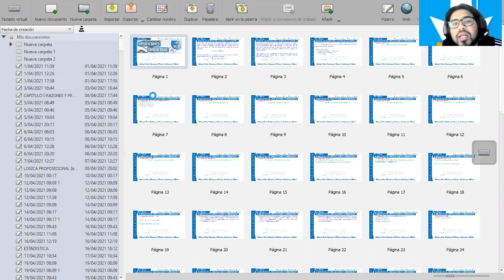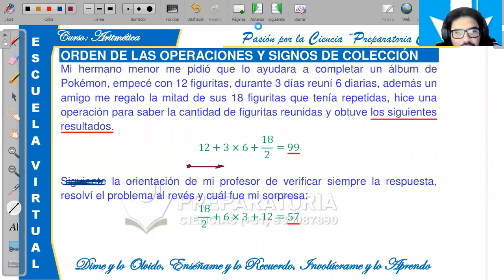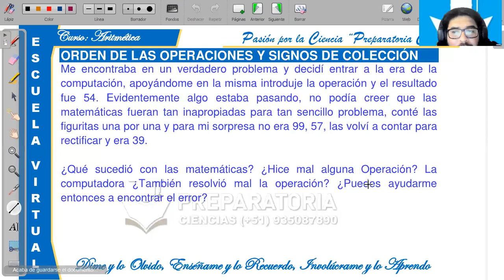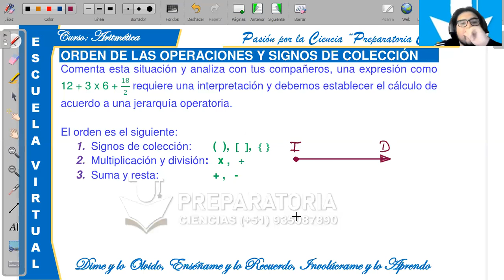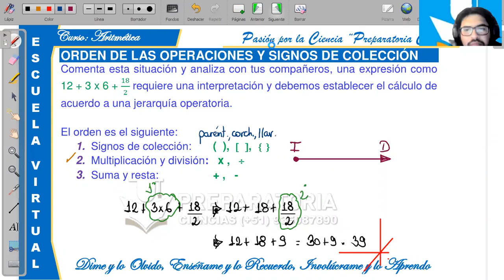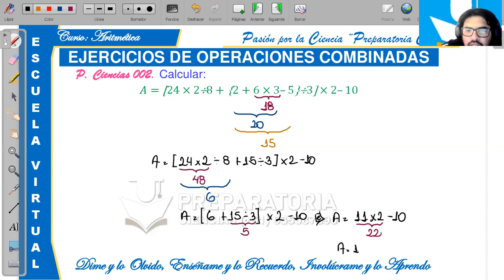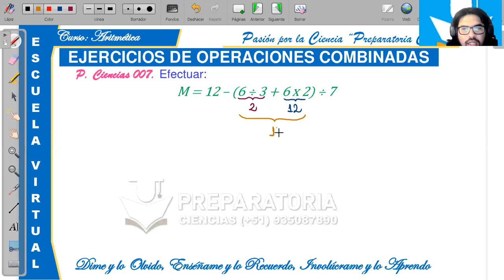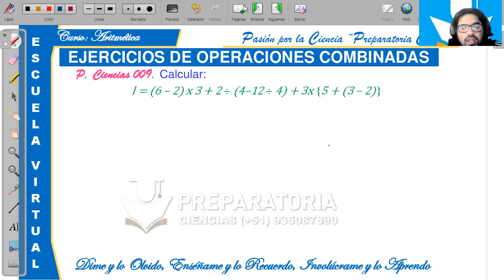Plan Basico I - Turno Mañana - Aritmética - Introducción I